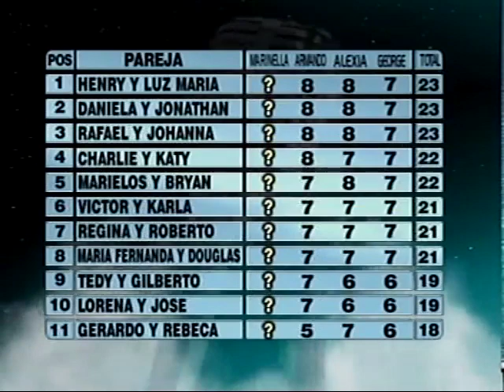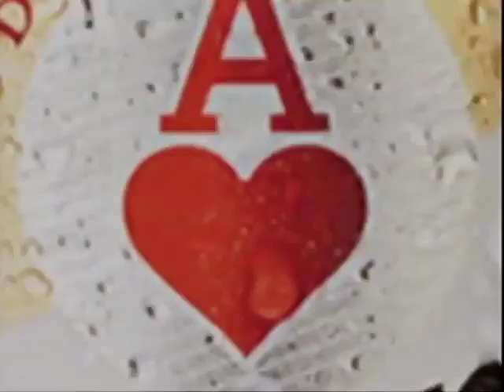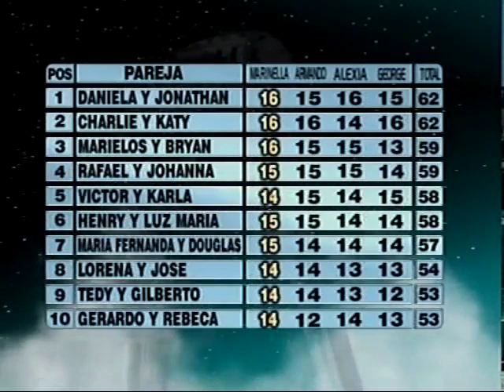Programa Completo Cantando por un sueño Canal 4 El Salvador 14 de septiembre de 2008 Primera Gala